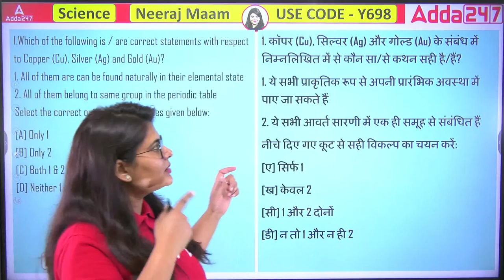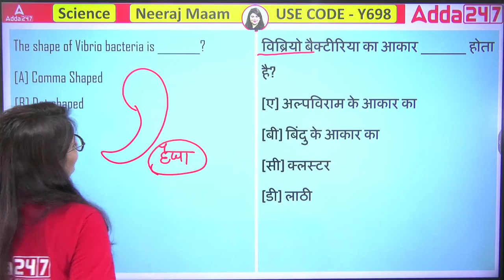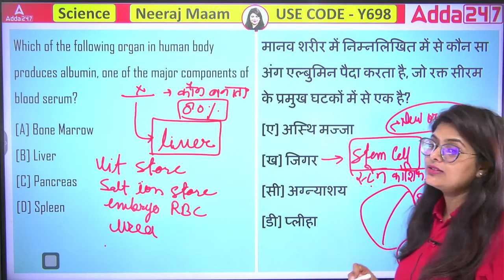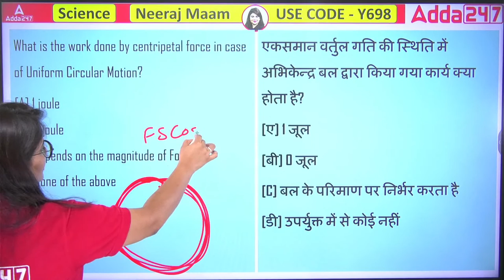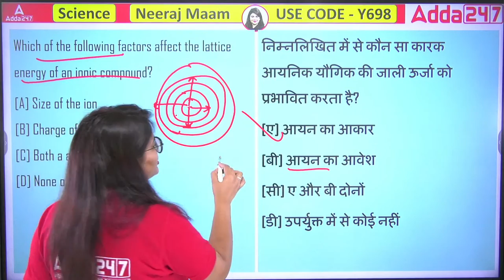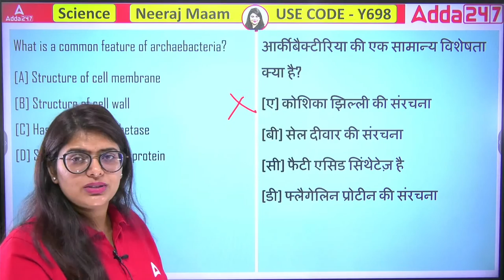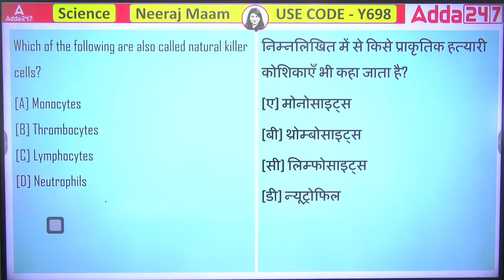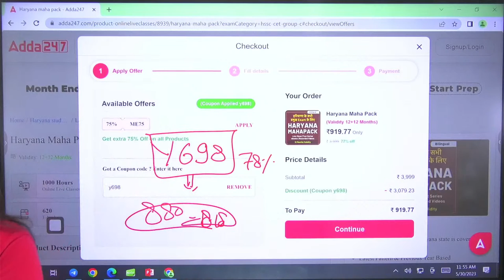HSSC CET 2023 | Science Classes | Haryana CET Science Question #19 | Neeraj Ma'am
HSSC CET 2023 Science Classes उन सभी अभ्यर्थियों के लिए महत्वपूर्ण हैं जो हरियाणा सरकार के लिए किसी भी सरकारी नौकरी की तैयारी कर रहे हैं| इस वीडियो में Haryana CET Group C के लिए सभी Important Science Questions को शामिल किया है| ये प्रश्न HSSC CET Group D के लिए भी Important हैं| इस Class को ध्यान से देखें और कोई भी Questions Skip न करें| हरियाणा सरकार में किसी भी सरकारी नौकरी की तैयारी कर रहे युवा Haryana Adda247 को अभी SUBSCRIBE करें|

Welcome to Haryana Adda247, Prepare for Haryana Police, HSSC, CET Haryana, HPSC, Haryana CET Exams with Free Online Live Classes and Study Material.

🟡कोर्स संबंधित जानकारी के लिए अभी 📞 करें

In This Video:-
⇒ Haryana CET Science Question
⇒ Science Most Important Questions
⇒ HSSC GS Questions
⇒ Haryana CET Previous Year Questions
⇒ Haryana CET GS MCQs
⇒ HSSC General Science MCQs